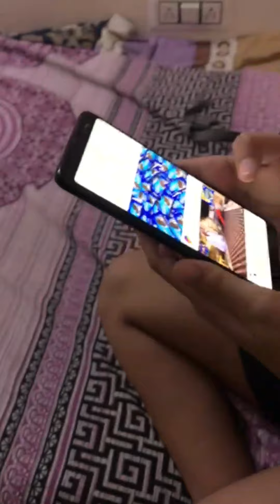Oreo ki Jung